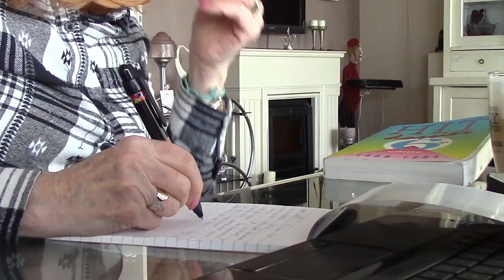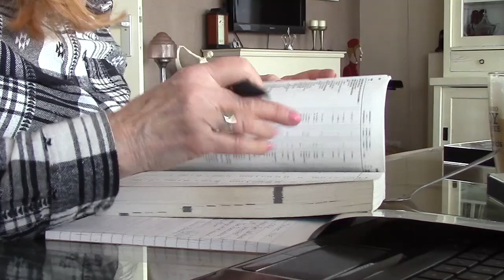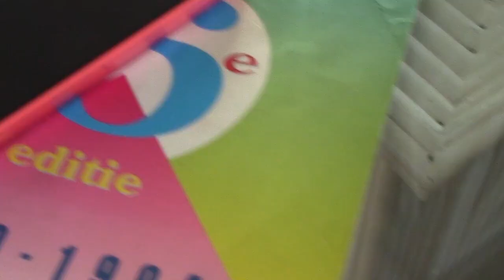Bruiloft van mijn zus en naar de radio studio | vlog 19